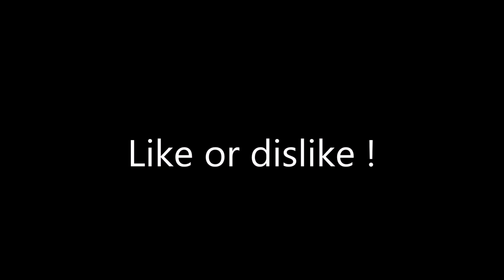[Women legs] What do you think 11